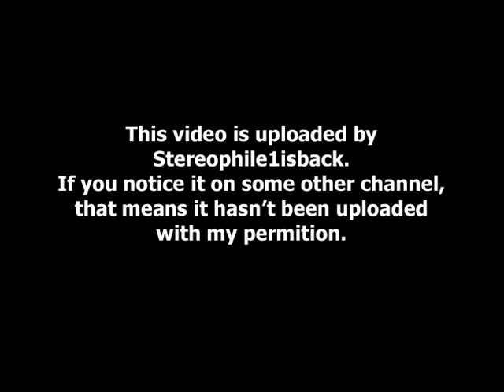Darryl Williams - On The Move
from " That Was Then " (2007) **